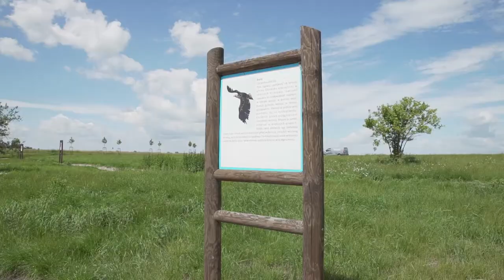Rowerem przez Opolskie. Szlakiem brzeskich polichromii [odcinek 2]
W kolejnej odsłonie programu przemierzać będziemy szlak średniowiecznych polichromii brzeskich.

Malowidła zdobią ściany i stropy zabytkowych kościołów w okolicach Brzegu. Jest to największe skupisko tego typu dzieł w Polsce. Promocją szlaku polichromii zajmuje się m.in. Lokalna Grupa Działania Brzesko-Oławska Wieś Historyczna.